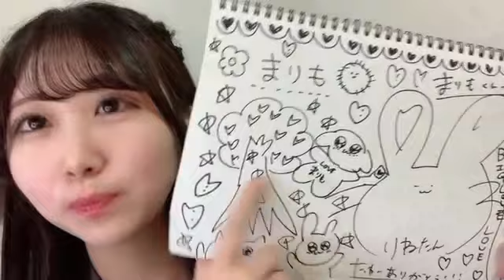SHOWROOM 内海 里音 STU48 2期生 2024年03月20日23時21分02秒